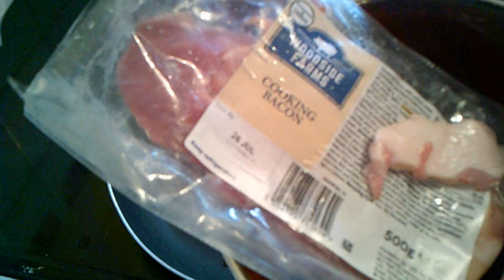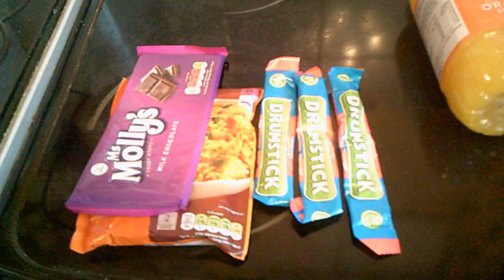vlog 34 HOW MANY Pierogis Did i Make?? Week 34 #£1.50pantrychallenge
On this channel I share with you all about my busy days, baking, gardening, Canning, dehydrating, cooking, shopping hauls, crafts and much much more.

Pierogi filling

1lb of cooked mashed potatoes
cooking bacon
1 large onion
1 tsp salt
1/8 white pepper
2 eggs
 3 tbsp butter

 method

place all ingredients in a bowl and mix well.
using a teaspoon place on the dumpling dough and use water to seal and crimp with a fork.